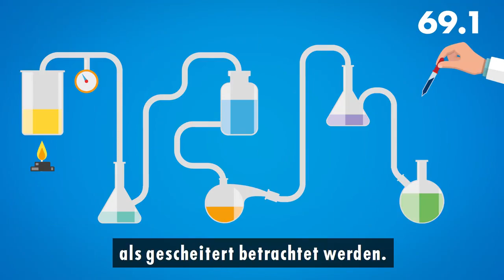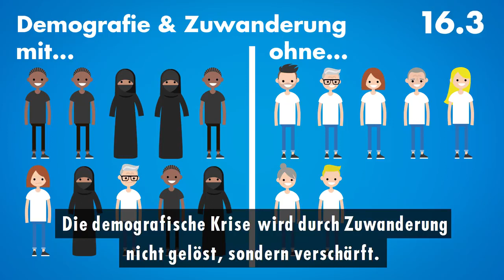Das AfD-Europawahlprogramm in 99 Sekunden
Dafür stehen wir als AfD. Wir wollen eine Zusammenarbeit da, wo sie sinnvoll ist. Die Idee der Vereinigten Staaten von Europa ist und bleibt aber eine Utopie. Wir wollen: Freiheit statt Brüssel! Am 26.Mai entscheiden Sie.